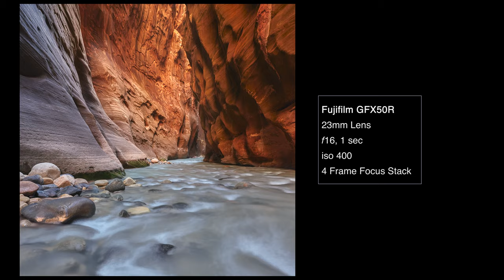The Narrows, Zion National Park, Utah - Road Trip Part Three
This is a short video about our hike through the Narrows during our visit to Zion National Park.  Thanks to the Light Explorer for his tip about getting a broom handle from Home Depot to use as a walking stick during the hike The Narrows is an amazing hike and well worth the effort.

Sorry for the shaky video, I shot this video using my Insta360 OneR camera.  I didn't want to worry about dropping my X-T4 and Gimbal into the river.

Camera Equipment:
Fuji GFX 50r
Fuji GF 23mm Lens
Fuji GF 45-100mm Lens
Fuji GF 100-200mm Lens
Really Right Stuff Tripod
Shimoda Action X Backpack

Video Equipment:
Fuji X-T4
Tascam DR-10L Audio Recorder
Rodelink Lav Microphone